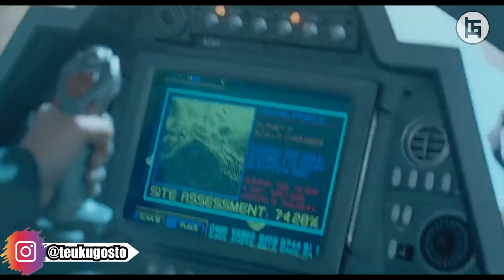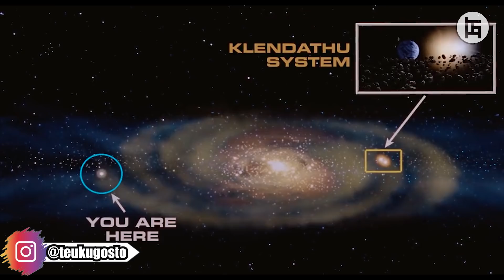INILAH SERANGGA PENAKLUK ALAM SEMESTA - Seluruh Alur Cerita Film Starship Troopers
Halo semuanya..kali ini saya akan membahas film tentang upaya umat manusia untuk menggagalkan rencana alien serangga untuk menghancurkan bumi.